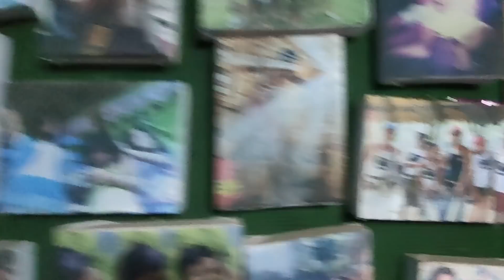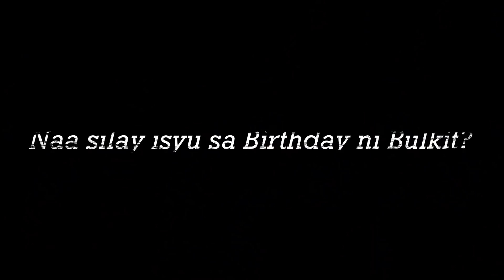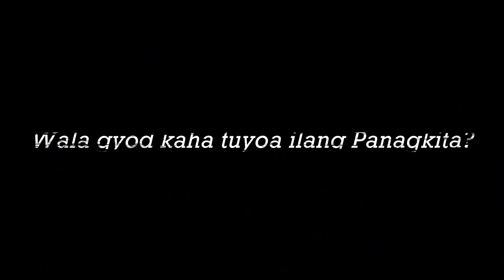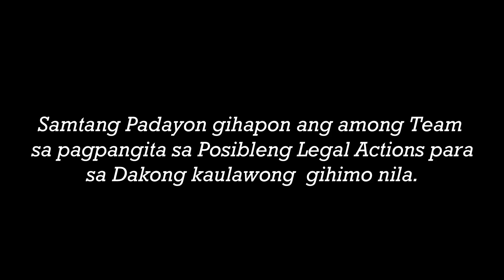Katapusang Sumpay samong Pagmahay | Artistang Hilaw Official Statement (P2)